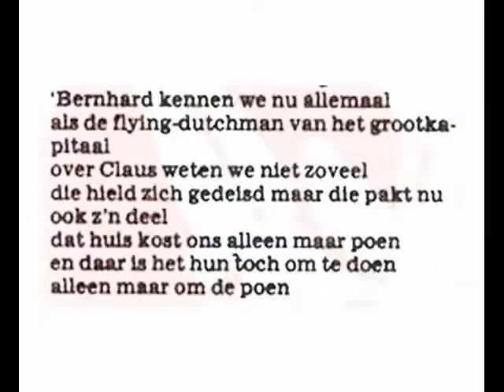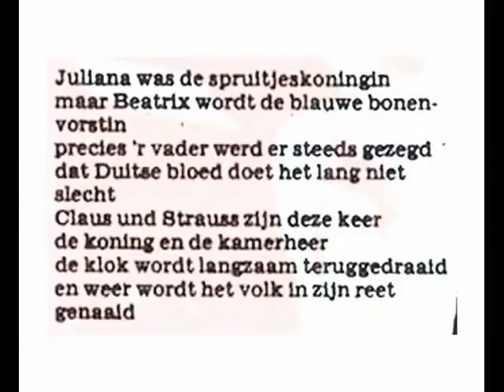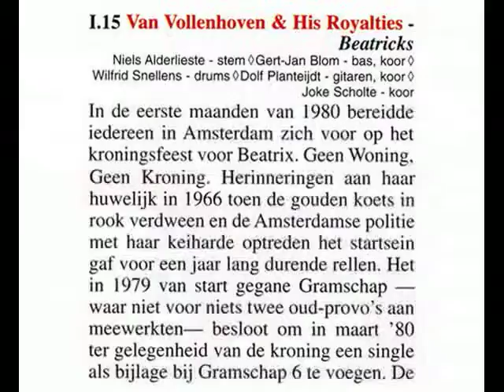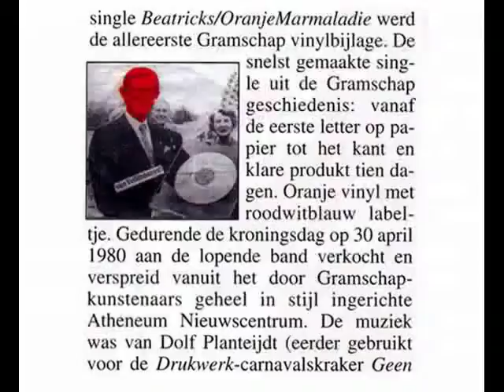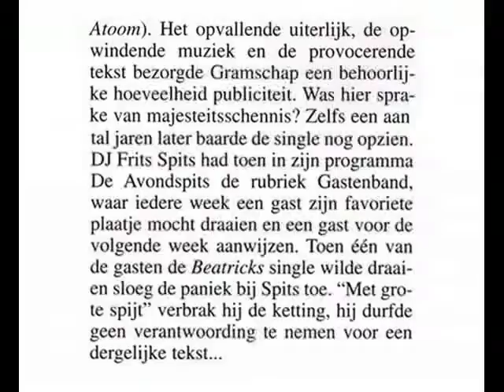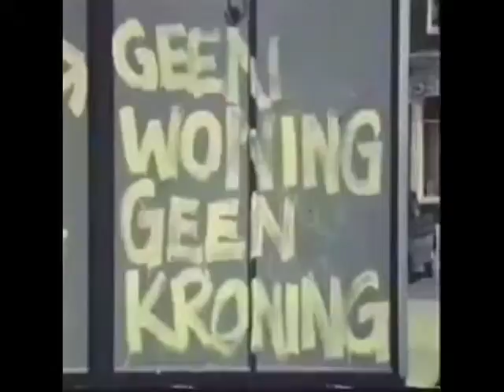Van Vollenhoven & His Royalties - Beatricks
Gewijd aan de nagedachtenis van de legendarische winkel REAL FREE PRESS (Oude Nieuwstraat, Amsterdam) waar deze single werd bij toeval ontdekt in 1980!